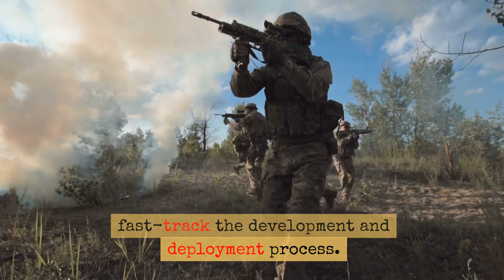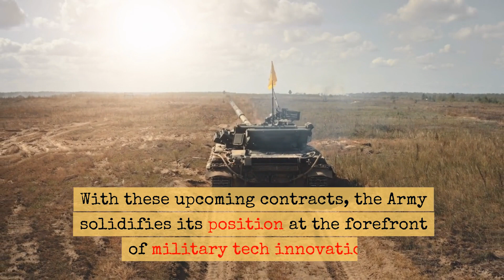Robots Take The Front: Army's Big Moves in Robotic Combat Vehicle Program!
The future of warfare is here, and it's robotic! Dive into the U.S. Army's latest venture: the Robotic Combat Vehicle program. Discover how these mechanical marvels are set to redefine combat scenarios and ensure soldier safety. Gear up for a tech-loaded military future! 🎖️